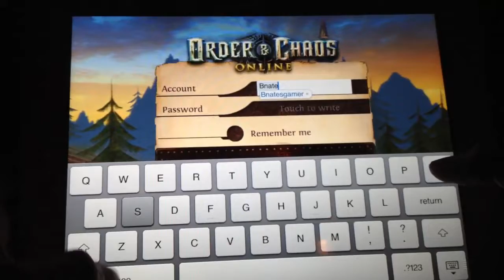Order & Chaos Online - Relics Key Normal Dungeon Walkthrough Part 2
Part 2 of the Relics Key Normal Dungeon Walkthrough!